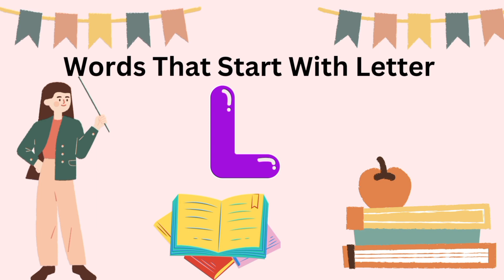Words That Start With Letter L |English Vocabulary With Phonetic Sounds|spelling|Pre Classe kids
English Vocabulary For Kids Words That Start With Letter L